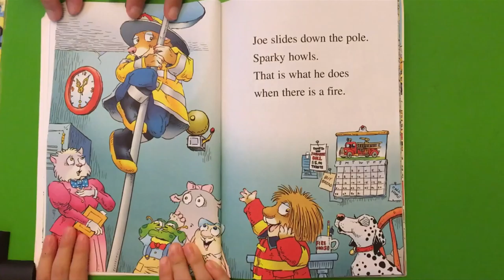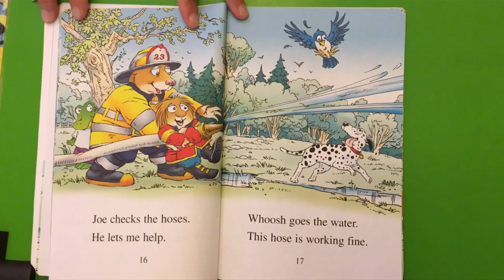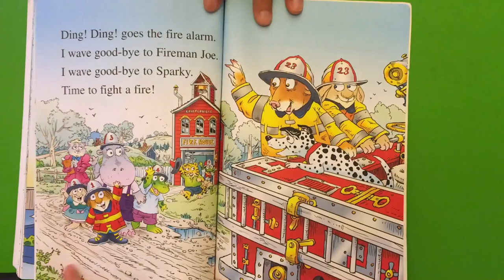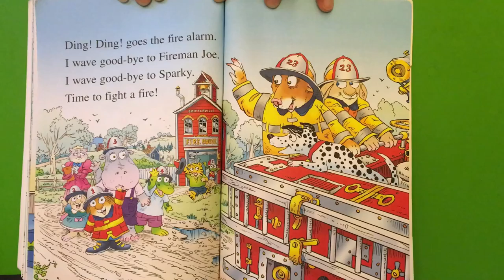Read 'Go to the Fire House"